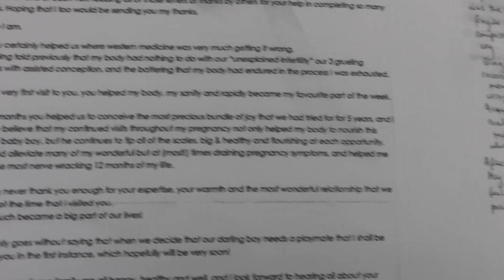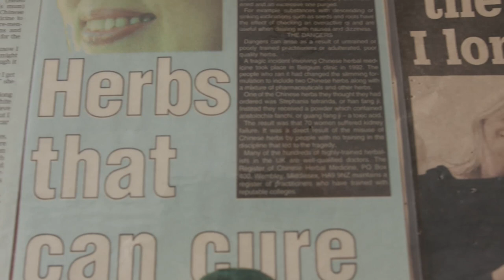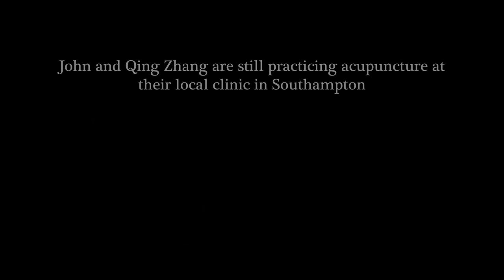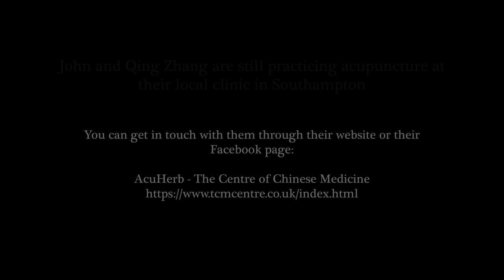Beyond The Needle - A Short Documentary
Beyond the Needle is focused on the story of John and Qing Zhang’s life and how they’ve ended up in Southampton with their own clinic thousands of miles away from home. We investigated their upbringing; hurdles they have had to overcome and the rewards of being a practitioner in acupuncture and Chinese medicine. These are all discussed in the interview.

Our documentary is based around the journey of this enigmatic couple from China who have gifted and blessed the community with the opening of their clinic in Southampton. The name Beyond the needle is to emphasize the fact that we tell a story further than just the acupuncturist.

Beyond the Needle is going to provide a deeper insight into the miracles of Chinese medicine and acupuncture. While telling the story of the Dr John Zhang and Qing Zhang: their youth, living in China during the cultural revolution, how they found each and how they got into Chinese medicine and acupuncture. The documentary is all facts from personal experiences which will intrigue you into learning more about this type of traditional medical treatment.

Documentary Running Time: 8 minutes 15 seconds
Filmmakers: Mason Lovegrove, Keala Young and Myles Magidsohn